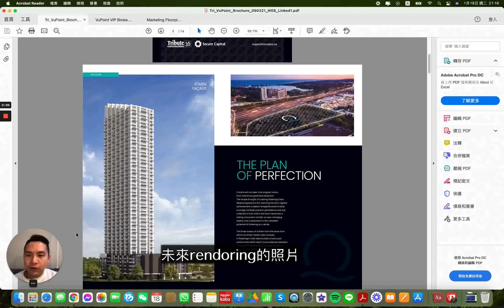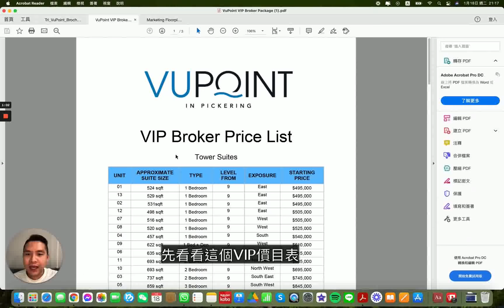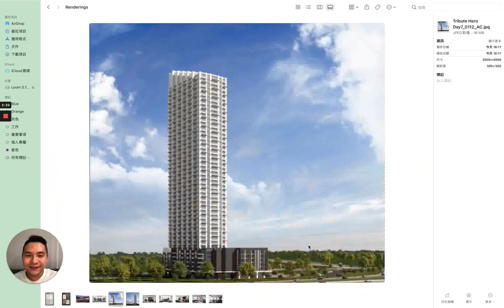五十幾萬就可以系大多倫多地區買到一房一廳 ? 上車入門之選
各位有咩問題但唔方便公開留言既話可以去下面寫低，我會儘快回覆👇

【任何多倫多地產問題歡迎聯絡 👉🏼 Kin Wong】
微信: Heliosiron
Facebook:  Kin Wong Toronto Real Estate